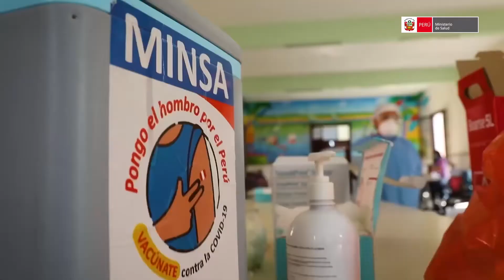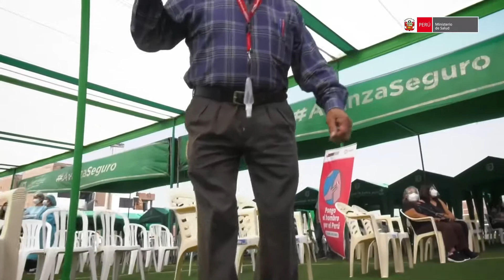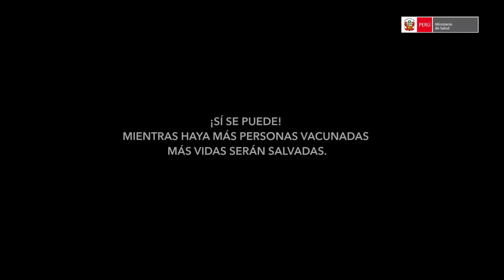PongoElHombro - Agradecimiento a la entrega de nuestras brigadas de salud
Gracias a la entrega, esfuerzo y dedicación de cada brigada de salud desplegada en el país seguimos avanzando en la vacunación contra la COVID-19. Mientras haya más personas vacunadas, más vidas serán salvadas. PongoElHombro 🇵🇪